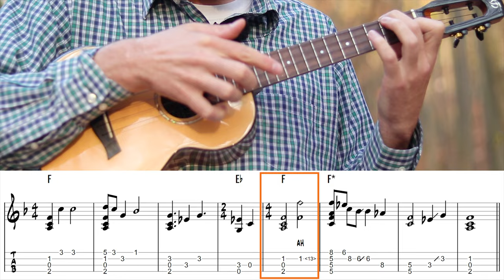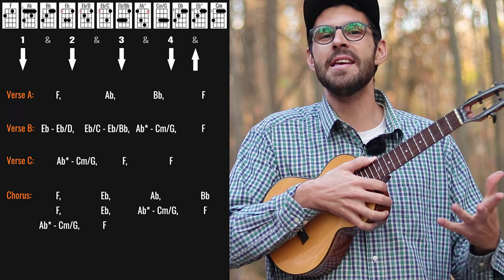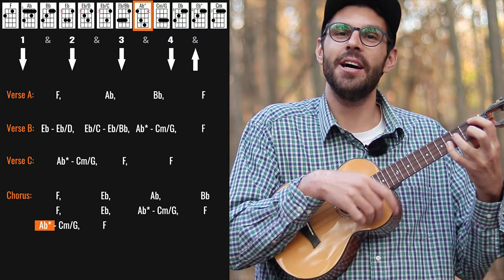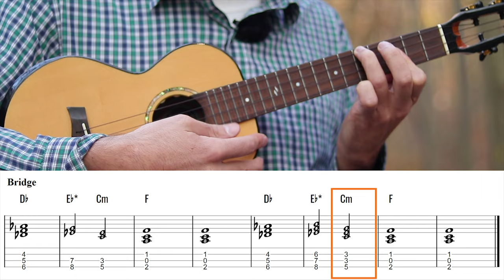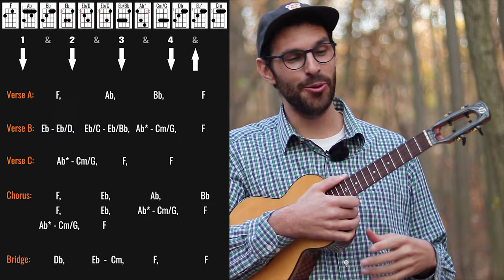Harry Chapin - Cat's in the Cradle (Ukulele Tutorial)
This is my ukulele tutorial for "Cat's In The Cradle" by Harry Chapin.